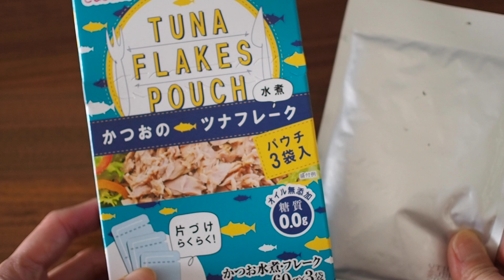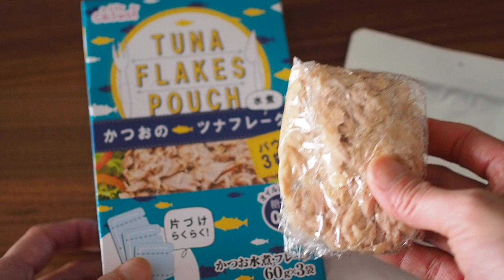【山ごはん】お家でホットサンド/バウルー/ちょこっとASMR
【お家で山気分を味わおう！】

普段山で使っている道具をあえて使って、ホットサンドを作りました。※ガスバーナーは使っていません。

持って行く材料とかはなるべくミニマムに、分量も使う分だけ詰めればロスも少なくて良いですよね♪

今回キャベツを多く用意してしまったのでキャベツの量は減らそうとか、
食パンは8枚切りが良いなとか…
家で練習することで気づくことがいっぱいありました。笑

そんな気付きを共有できれば嬉しいです♪

camera　　▶︎OLYMPUS omd em10 / LUMIX GX7

Instagramでは最新の情報をUPしているのでこちらもチェックしてくださいね★